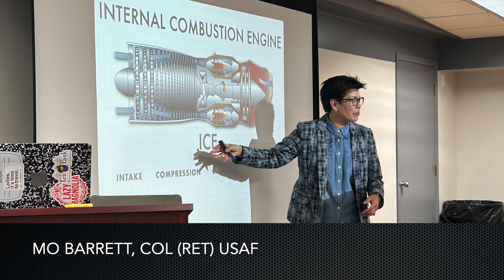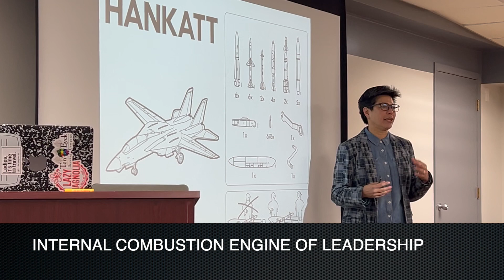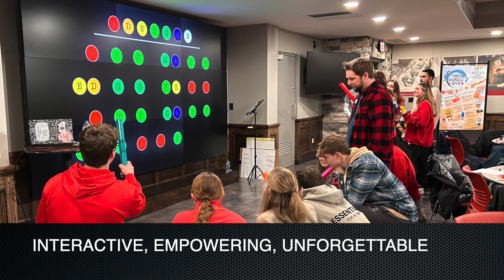TMKS Offerings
People ask what we can do.
We can lead fun, empowering, unforgettable workshops.
We can provide perspective-shifting keynotes.
We can help you strengthen your voice (for singing, for talking, for yelling at your kids).
We can help you see your world in a whole new way.
We disrupt the monotony of the normal presentation, workshop, talk or event!